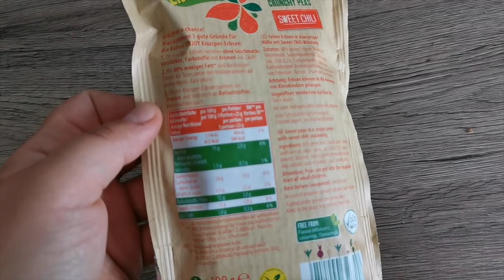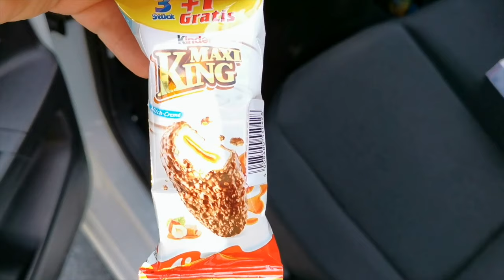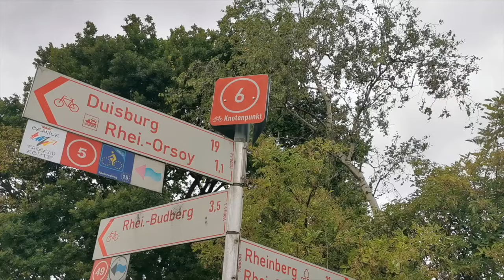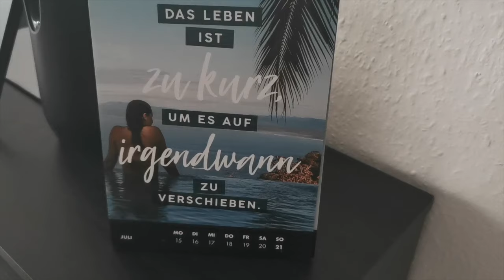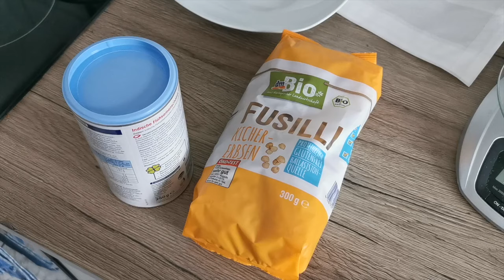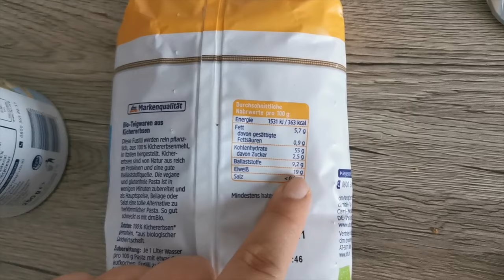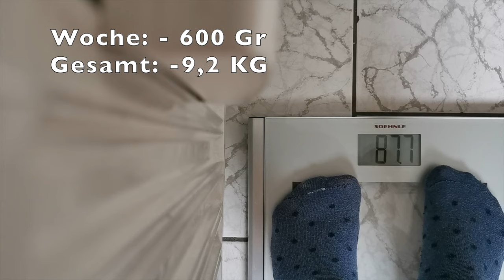Abnehmtagebuch/Food Diary Woche 7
Die Woche hatte ich tatsächlich 2 Heißhungerattacken, die letzte wochen bieb ich davon verschont, keine Ahnung was anders war. Umso glücklicher bin ich, dass es trotzdem eine Abnahme gab, bisher hatte ich noch keinen Stillstand.